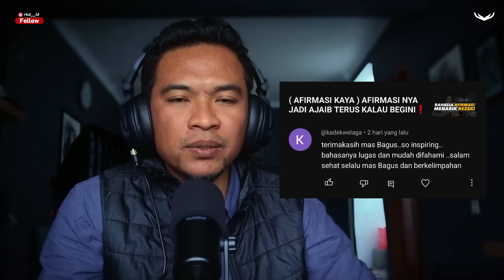DOA MEREKA TERKABUL DENGAN WAKTU YANG SINGKAT | LANGKAH MEWUJUDKAN IMPIAN❗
RKD GO DIGITAL

Untuk menjawab respon dan permintaan dari semua peserta RKD, saat ini kami sedang melakukan inovasi dan pengembangan Produk Digital agar semua materi pembelajaran RKD dapat anda nikmati dimanapun dan kapanpun, baik mengunakan Laptop ataupun HP anda.

Dengan penuh syukur, kami hadirkan produk Audio Terapi dan Audio Visual Materi RKD yang bisa menemani keseharian Anda.

AUDIO TERAPI
1. audio terapi syukur
2. audio terapi luka batin
info pemesanan klik link di bawah ini

Untuk tiap audio diatas, bisa anda dapatkan dengan harga Rp.100.000 per audio.

Audio Visual (VIDEO MATERI) khusus untuk anda dalam mengupas materi :

1. Rahasia Keajaiban Doa
2. Mental Healing
3. Financial Healing
4. Rahasia Jalan Kaya

Untuk tiap materi diatas, bisa anda dapatkan dengan harga Rp.150.000 per materi.
Suatu harga yang relatif murah untuk sebuah produk digital yg bisa anda miliki selamanya.

Pesan sekarang juga. Tim RKD akan mengirimkan 10 hari dari sekarang.

Temani terus harimu dengan pembelajaran RKD untuk meraih keberlimpahan dan keajaiban.